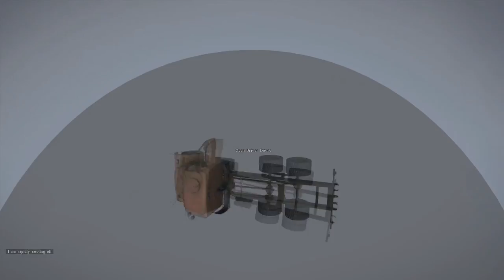Highlight Reel #87 - The Worst Taxi In Grand Theft Auto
Highlight Reel is Kotaku's regular roundup of amazing plays, stunts, records, and other great moments from around the gaming world. Please check out the original videos in the links below, and send us your favorite clips to . To submit, either send us a link to your video on Youtube, a game DVR, or just send us the raw file (Youtube links are preferred, as they allow us to attribute credit).

You can follow Chris Person (the editor and voice of Highlight Reel) over

SOURCES:

Today we start in Mario Kart 64 where these two characters get the closest finish possible.

Battlefield Hardline
In Battlefield Hardline, here’s a great coordinated detonation.

Battlefield 4
In Battlefield 4, his name is bond...James bond.

Battlefield 4
Also in battlefield, don’t try to take this guy’s roof.

Besiege
In Besiege….(Show action once)...In case you missed it -- instead of making a moving vehicle around the block that needed to get to the checkpoint, he just tossed it.

--GTA V
In GTA V, this has to be the worst cab driver in Los Santos.

(Action Happens) Violent accidents may be commonplace in Los Santos, But this cop doesn’t know what to make of this..

Speaking of cops, this has to be the most trigger-happy police officer in GTA V.

DayZ -
And now let’s end with Dayz where this player has found a way to achieve spaceflight.